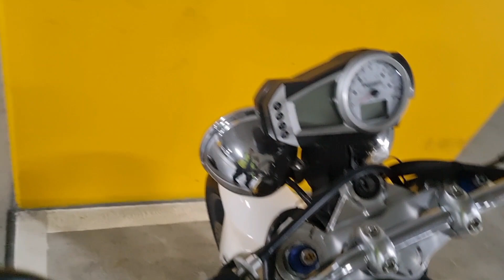Triumph 1050 Nakes Sports Bike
naked sports bike frok triumph